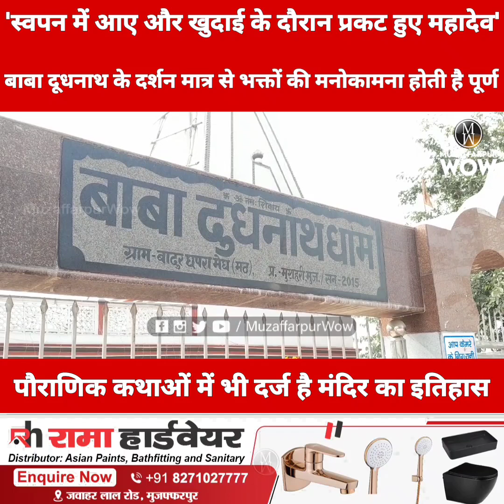'स्वपन में आए और खुदाई के दौरान प्रकट हुए महादेव', बाबा दूधनाथ के दर्शन से मनोकामना होती है पूर्ण